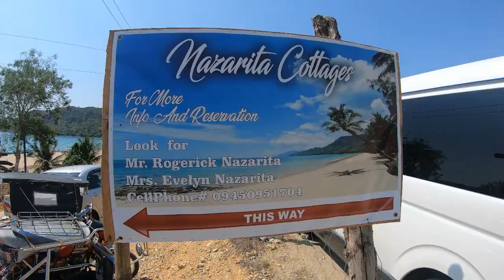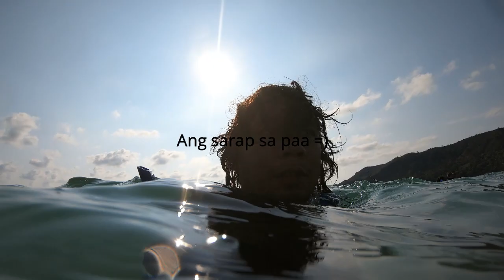Silipin ang GANDA ng ABAGATANEN BEACH PANGASINAN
The Best SUNSET that i've ever seen in my whole life